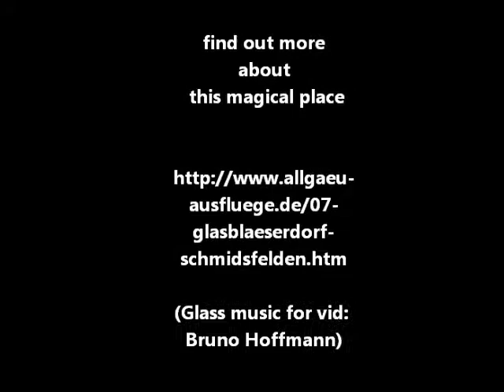Schmidsfelden wird sichtbar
catching a glimpse of how to create glass pearls and glass marbles - in a very special place (Schmidsfelden in the Adelegg, Allgaeu) with very special people (the creative Hummels).
Ah, the joy of creating and sharing!